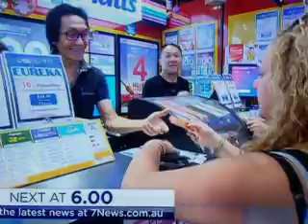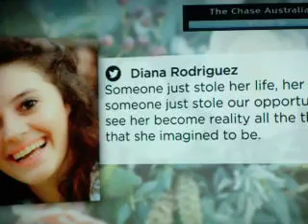Chaser Australia 17-Jan Final chase plus cash builders 3 Vs Shark